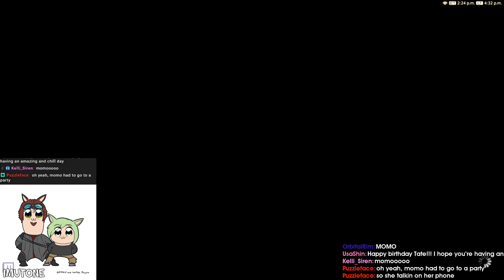Daily Final Fantasy Xiv Online Moments: DON'T START CRYING DAWG...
- every morning at 5AM-8AM PST, posts new timestamped highlights of previous day:
 - attributes/reports

Timestamps:

[00:00] Final Fantasy Xiv Online Highlight #1:  streamed by zeplahq clipped by gloomshot v2.2
[00:29] Final Fantasy Xiv Online Highlight #2:  streamed by ferro clipped by gloomshot v2.2
[01:03] Final Fantasy Xiv Online Highlight #3:  streamed by spofie clipped by gloomshot v2.2
[01:38] Final Fantasy Xiv Online Highlight #4:  streamed by darianhart clipped by gloomshot v2.2
[02:01] Final Fantasy Xiv Online Highlight #5:  streamed by violentdestruction clipped by gloomshot v2.2
[02:34] Final Fantasy Xiv Online Highlight #6: "double" streamed by xenosysvex clipped by xenosysvex
[03:03] Final Fantasy Xiv Online Highlight #7:  streamed by hi_im_fox clipped by gloomshot v2.2
[03:36] Final Fantasy Xiv Online Highlight #8:  streamed by nooberxiv clipped by take_c4re
[03:58] Final Fantasy Xiv Online Highlight #9: "modified bilibili" streamed by zhephzaeora clipped by zephyrsevaritus
[04:45] Final Fantasy Xiv Online Highlight #10: "Square brambles" streamed by zhephzaeora clipped by zhephzaeora
[05:10] Final Fantasy Xiv Online Highlight #11:  streamed by ruutv clipped by gloomshot v2.2
[05:45] Final Fantasy Xiv Online Highlight #12: "Momo drops by" streamed by goldentot clipped by puzzleface
[06:44] Final Fantasy Xiv Online Highlight #13: "nice" streamed by goldentot clipped by acts_1966
[07:17] Final Fantasy Xiv Online Highlight #14: "don't start crying dawg..." streamed by makeknifegreatagain clipped by soulja___
[08:16] Final Fantasy Xiv Online Highlight #15: "YOU WILL NOT BE FORGOTTEN" streamed by goldentot clipped by peachylajadey
[08:39] Final Fantasy Xiv Online Highlight #16: "Genuinely... Why are we pulling?" streamed by mrhappy1227 clipped by avaelia
[09:14] Final Fantasy Xiv Online Highlight #17: "LETS GOOOOO" streamed by galaxybaxter clipped by flamingpupper
[09:40] Final Fantasy Xiv Online Highlight #18: "The Labyrinth Talk" streamed by goldentot clipped by megatokyofan666
[10:08] Final Fantasy Xiv Online Highlight #19:  streamed by partygreta clipped by boophai
[10:21] Final Fantasy Xiv Online Highlight #20: "vulns" streamed by xenosysvex clipped by roxas_oath
[10:56] Final Fantasy Xiv Online Highlight #21: "A very subtle murder" streamed by asterxeo clipped by lemonbirb
[11:09] Final Fantasy Xiv Online Highlight #22: "Bork" streamed by goldentot clipped by agil_delagon
[11:38] Final Fantasy Xiv Online Highlight #23: "uptime" streamed by xenosysvex clipped by jadelinnadhiel

=== CLIP SUBMISSION ===

=== ABOUT GLOOMSHOT: FINAL FANTASY XIV ONLINE AND THIS CHANNEL ===

Hi, I'm Joseph and this is Gloomshot: Final Fantasy Xiv Online, a highly advanced curation bot that compiles the best moments of the best Final Fantasy Xiv Online streams.

Every day, Gloomshot: Final Fantasy Xiv Online automatically:
- And compiles these highlight vids into convenient playlists for maximum Final Fantasy Xiv Online viewing pleasure!

This process is done automatically, but I make updates to Gloomshot's curation algorithm every day. Help me improve it by commenting about what clips you liked / didn't like.

NOTE: If you are a Final Fantasy Xiv Online content creator and don't want your videos to be promoted on Gloomshot, just send me a message (email (joseph[at]gloomshot[dot]com) is fastest) and I'll edit the algorithm to blacklist your stream.

=== FINAL FANTASY XIV ONLINE HIGHLIGHT CLIP SOURCES ===

Content creators are what makes the Final Fantasy Xiv Online community, so if this video introduced you to a stream you like, please support them by viewing their channel and SUBSCRIBING so you can see the action live at the source.